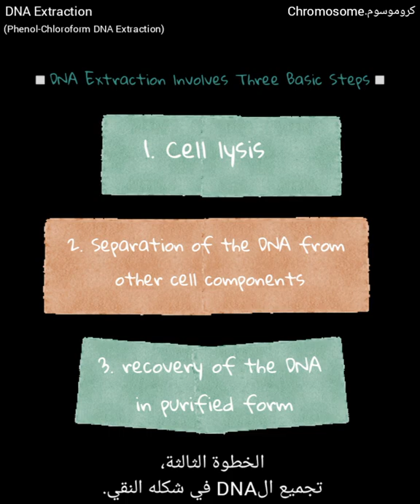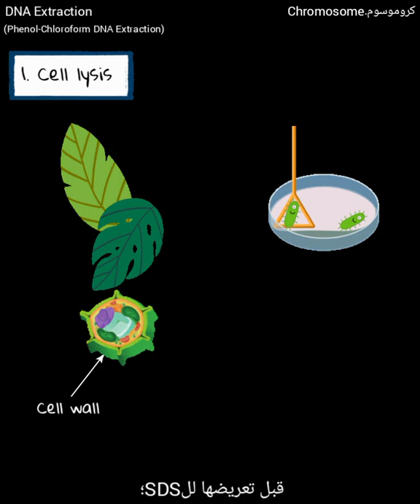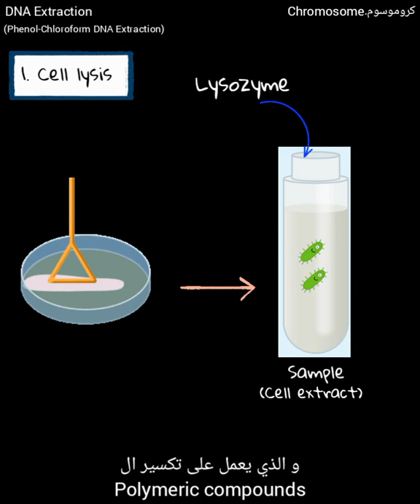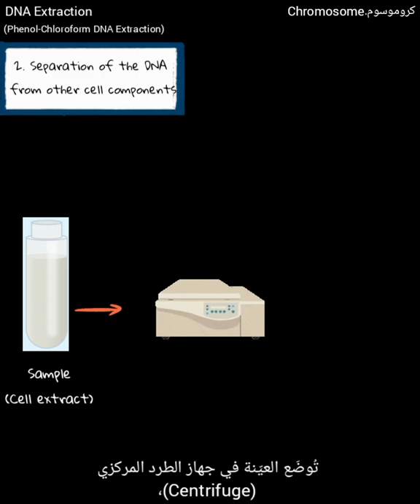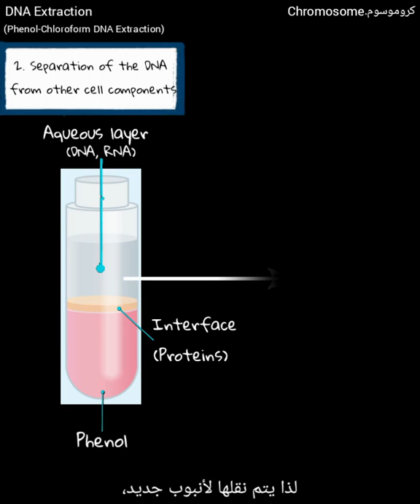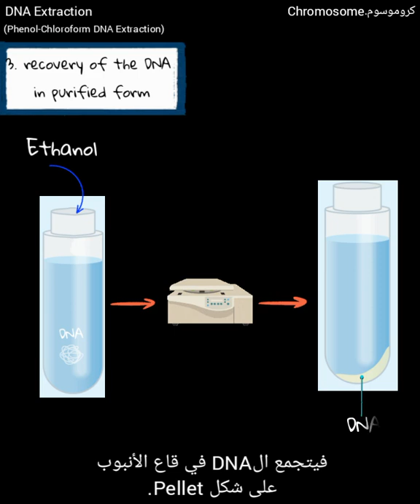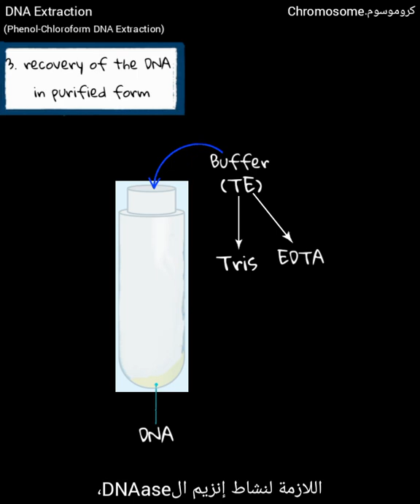استخلاص الDNA بالعربي / Phenol-chloroform DNA Extraction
00:00 Introduction
00:29 DNA Extraction Involves Three Basic Steps
00:52 Cell Lysis
02:58 Seperation of the DNA from other Cell Components
05:03 Recovery of the DNA in Purified Form
▪️References:
▫️Genome 3.
▫️An Introduction to Genetic Engineering, third Edition.
▫️From Genes to Genomes.
▫️Practical Techniques in Molecular Biotechnology.
▫️Raveendran, Nimal. (2013). Re: What is the best way to store DNA?.